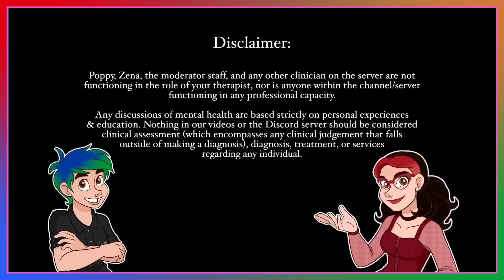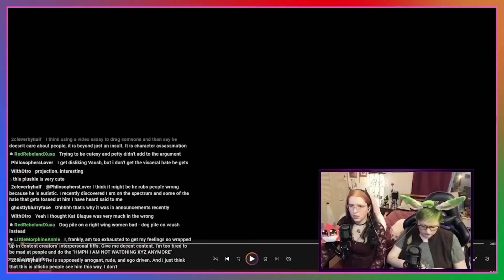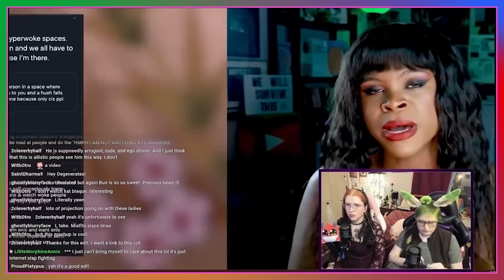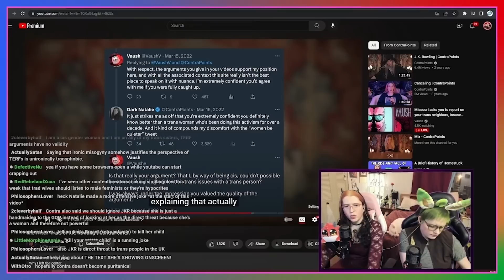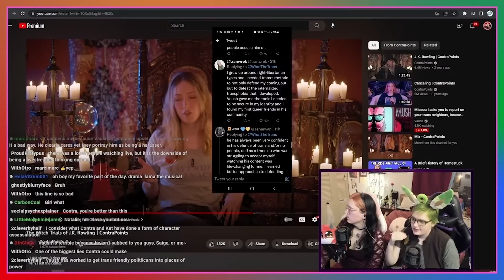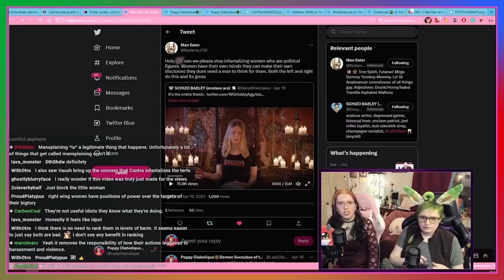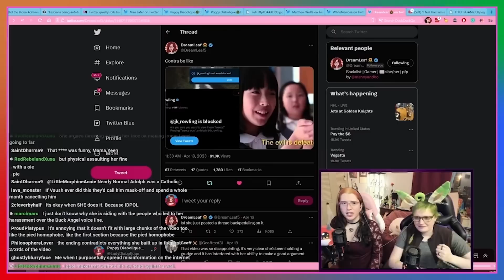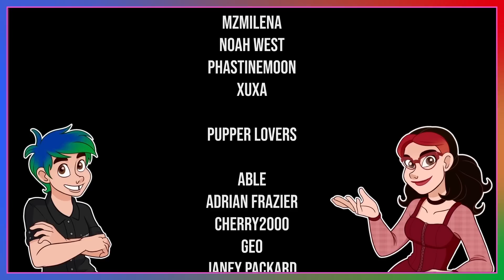Casualty Of A Failed Witchhunt: Why Did @ContraPoints Lie About @Vaush? (Disk Horse)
Jessica, Zena, the moderator staff, and any other clinician on the server are not functioning in the role of your therapist, nor is anyone within the channel/server functioning in any professional capacity.